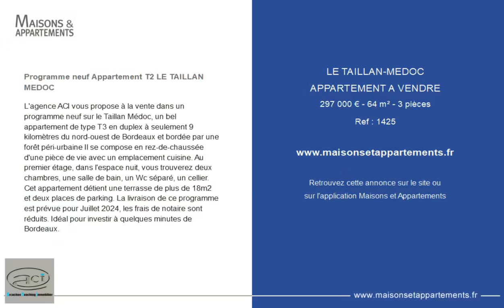LE TAILLAN-MÉDOC - APPARTEMENT A VENDRE - 297 000 € - 64 m² - 3 pièce(s)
Référence : 1425

Programme neuf Appartement T2 LE TAILLAN MEDOC

L'agence ACI vous propose à la vente dans un programme neuf sur le Taillan Médoc, un bel appartement de type T3 en duplex à seulement 9 kilomètres du nord-ouest de Bordeaux et bordée par une forêt péri-urbaine Il se compose en rez-de-chaussée d'une pièce de vie avec un emplacement cuisine. Au premier étage, dans l'espace nuit, vous trouverez deux chambres, une salle de bain, un Wc séparé, un cellier. Cet appartement détient une terrasse de plus de 18m2 et deux places de parking. La livraison de ce programme est prévue pour Juillet 2024, les frais de notaire sont réduits. Idéal pour investir à quelques minutes de Bordeaux.

Cette annonce vous est proposée par l'agence ARCACHON COACHING IMMOBILIER ACI

|2629619|